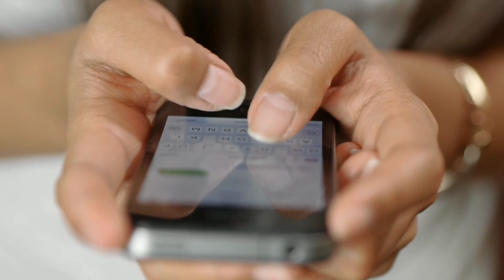"वैशाली टककर" के निधन पर टीवी के इन सितारों का हुआ रो रो कर बुरा हाल और कहिए बातें।